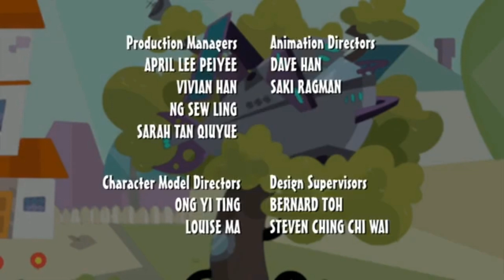Logo Plasters #152: Clang Invasion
Requested by Amazing Adventures Of Zeke Returns.

Original Logos: Agogo, Scrawl Studios, Decode Entertainment, & YTV.

Plastered Logos: Agogo, Scrawl Studios, WildBrain, & Corus.